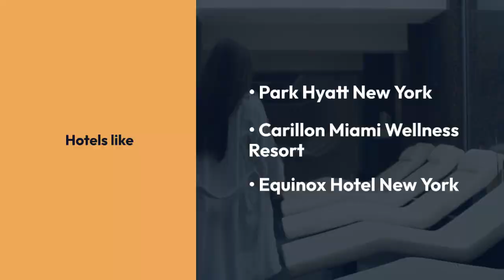😴 Extreme Sleep: The Rise of Sleep Tourism 🛌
Sleep Tourism is a rising trend in 2024 that's transforming the travel industry and travelers are investing in Sleep Tourism for their health. Are you?

🌜 About This Video:
We explore the innovative concept of sleep tourism, where relaxation and quality sleep are the main attractions of your vacation. We take you through some of the most luxurious and serene destinations offering unique sleep-centric experiences.

🧠 The Science of Sleep:
We also dive into the latest scientific findings on the importance of sleep for mental and physical health, and how these hotels' offerings align with these insights.

🏨 Featured Destinations:

- Zedwell Hotel, London: Discover the minimalist charm of Zedwell Hotels, where distractions are minimized for maximum relaxation.
- Six Senses: A holistic approach to sleep wellness with a range of programs from sleep tracking to spa treatments. @SixsensesHotelsResortsSpas
- Park Hyatt, New York: Experience the future of sleep with AI-equipped smart beds and personalized sleep solutions. @Hyatt
- The Cadogan, London: Learn about their exclusive Sleep Concierge service for a tailored sleep experience.
- Hilton Hotels are focusing on enhancing sleep quality offerings across their various brands. @hilton @ConradHotels
- Carillon Miami Wellness Resort: Explore their high-tech approach to achieving restful sleep.
- Equinox Hotel New York: Get insights into their Art + Science of Sleep program designed for optimal rest. @FurthermorefromEquinox
- Westin's Element Hotels with their much loved Heavenly Beds and bathroom Sleep Matters amenities. @westin @Element
- Marriott's AC Hotels also emphasize renewal with their nightly ritual of a lavender turndown service. @MarriottHotelsandResorts @ACHotelsbyMarriott